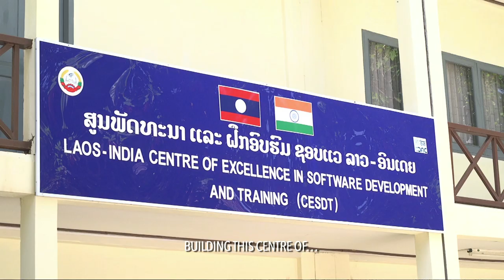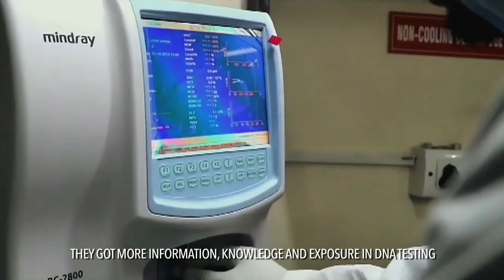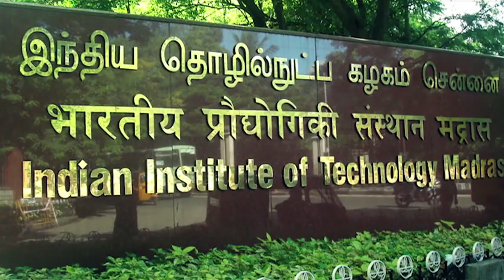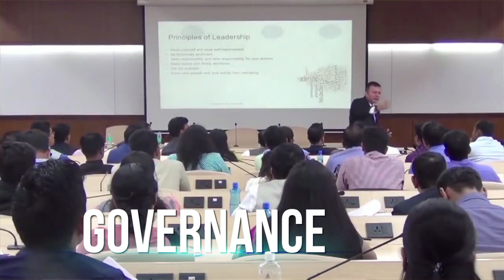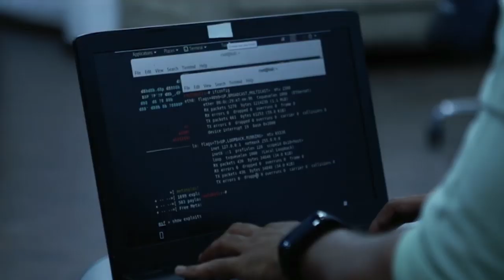Indian Technical and Economic Corporation Programme (ITEC)